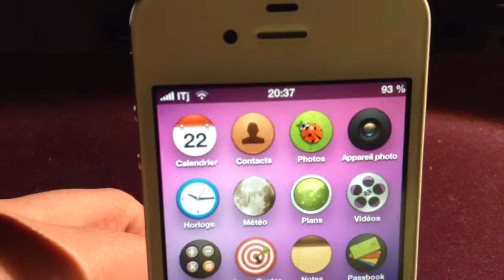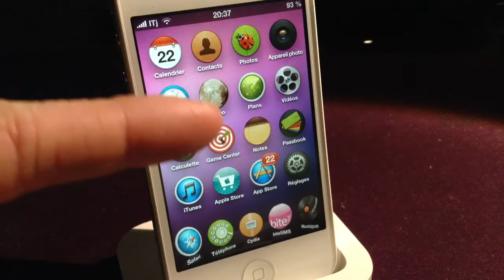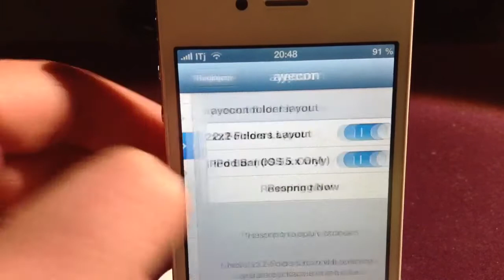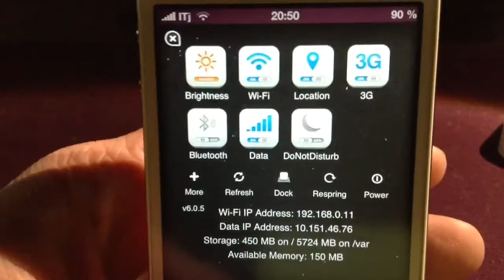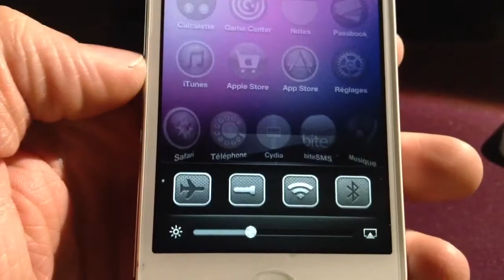iPhone 4S : Mon thème au complet !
Dans cette vidéo, je vous présente le thème (les thèmes) que j'utilise sur mon iPhone 4S, qui est composé de :

→ Ayecon SBSettings Theme
→ Ayecon Auxo Theme

►► VISITEZ MON SITE INTERNET :
: Site sur lequel je poste toutes mes nouvelles vidéos et mes articles !